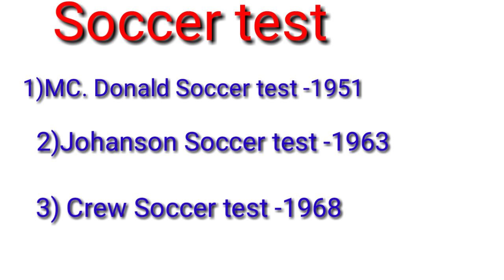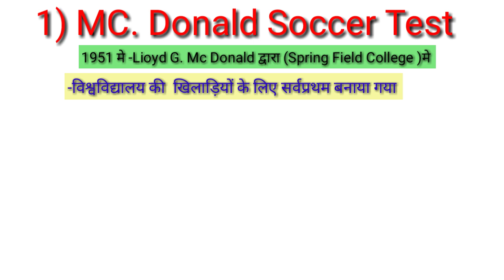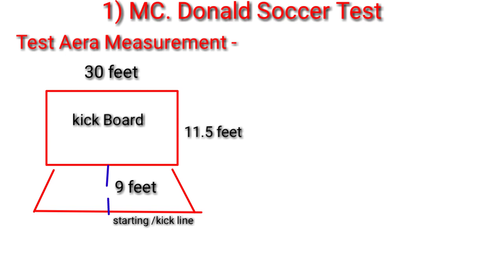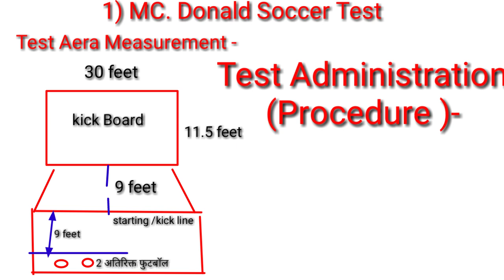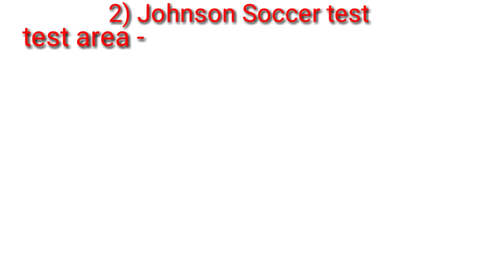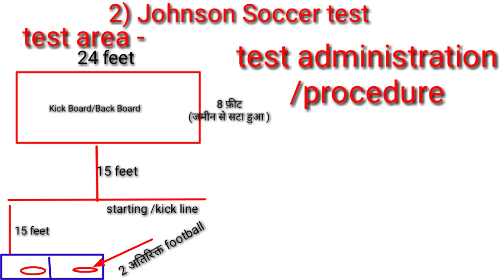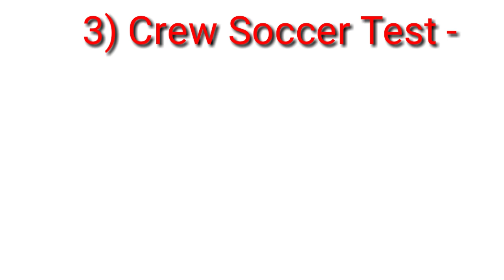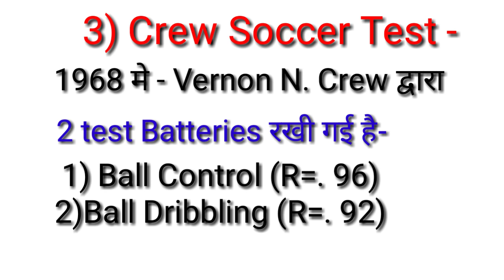Football/Soccer skills test in physical education/mc Donald soccer test/Johnson soccer test/TGTPGTLT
Hi

# दोस्तों इस वीडियो में फुटबॉल से संबंधित स्किल टेस्ट के बारे में बताया गया है,, जिसके अंतर्गत McDonald soccer test, Johnson soccer test and crew soccer test के बारे में डिटेल में बताया गया है |"